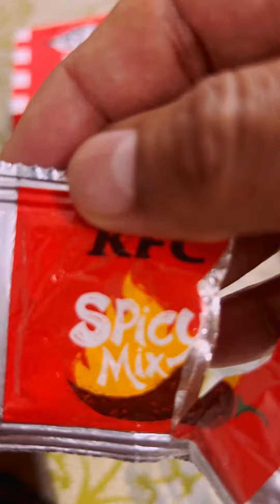KFC Chicken burger | KFC Chicken eating 🍗🍔 | KFC chicken Tamil vlog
KFC hot and crispy chicken is the best fried chicken in the town